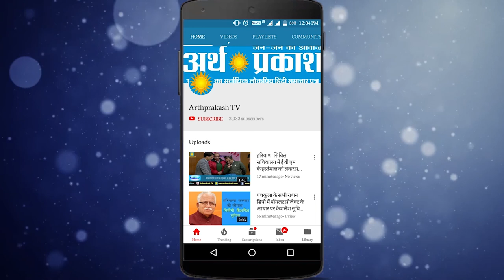WATCH महाराष्ट्र में राजनीतिक भूचाल : देखें अर्थ प्रकाश की Exclusive Report